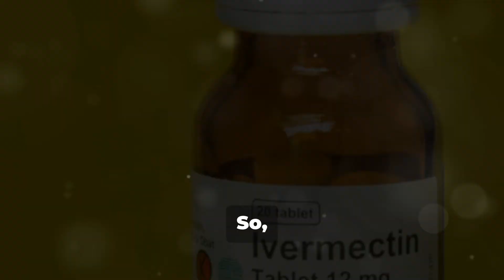Fenbendazole vs. Ivermectin for Cancer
👉  Consult a Professional: Before considering alternative cancer treatments, consult with an integrative oncology nurse or healthcare professional for personalized advice.

Fenbendazole and Ivermectin: Their Relation to Cancer Explained

In this short video, we dive into what recent studies reveal about fenbendazole and ivermectin for treating cancer.

While traditionally used to treat parasites, these drugs are gaining interest for their potential anticancer properties in drug-resistant cases. 💪

Highlights:

- Ivermectin for Cancer: 🌐 Discover how it may help target cancer cells and enhance the immune system’s response against tumors, with properties like anti-viral and anti-inflammatory effects.
- Fenbendazole for Cancer: 🧬🔥 Explore its impact on cancer cell structures and promising case studies.

👉 Watch to learn the basics, and remember to always consult your healthcare provider before exploring integrative therapies.